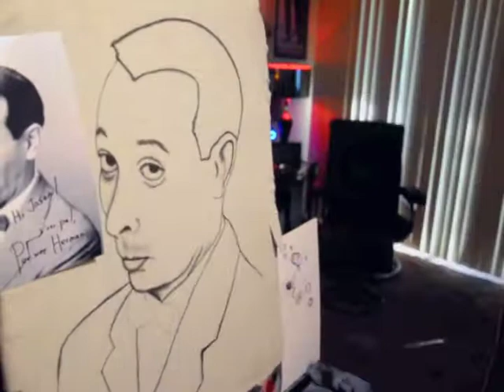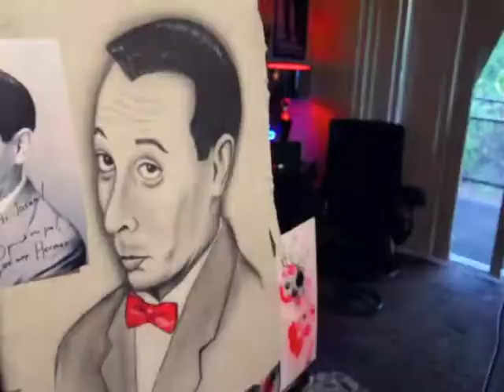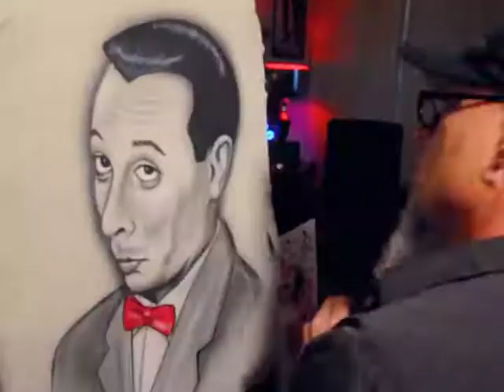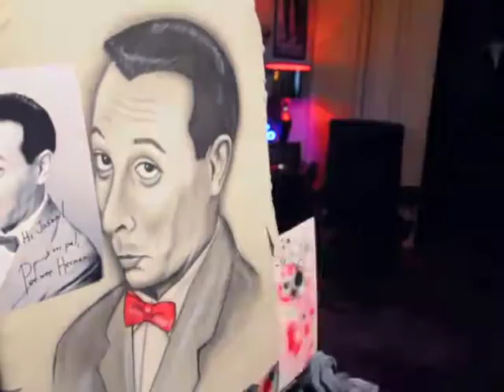Pee Wee Herman Airbrushing